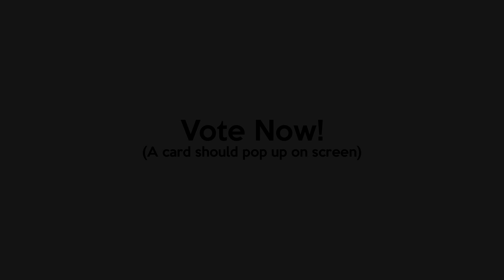xAMK Top 5 Plays #84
Get Voting!

Thumbnail By xAMK Ninja